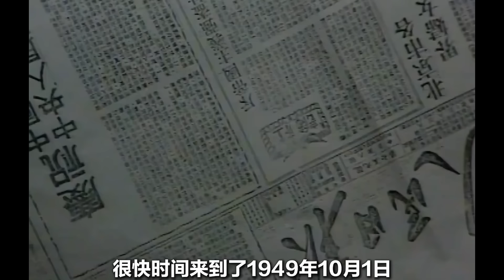末代皇帝 P8：溥仪出席军事法庭